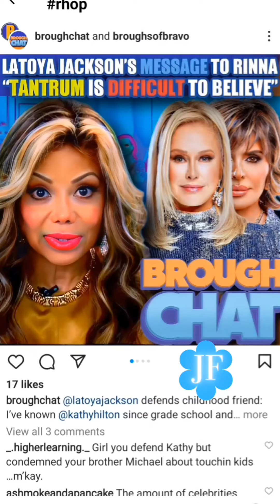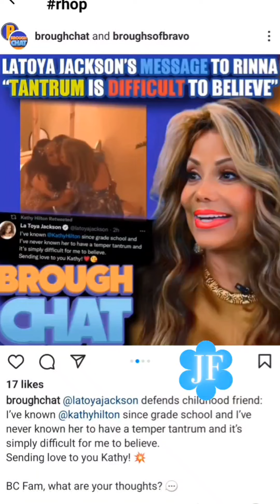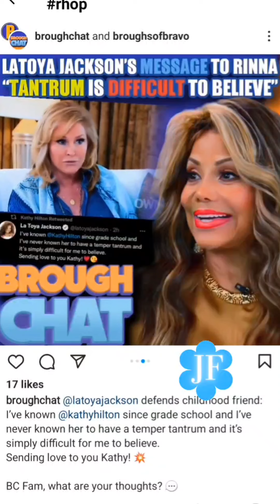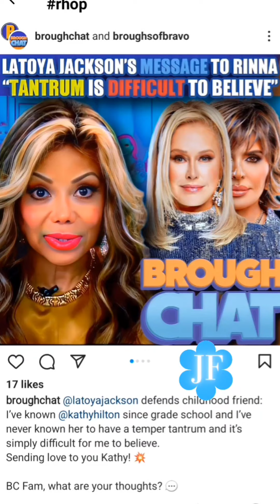LATOYA JACKSON DEFENDS KATHY HILTON AGAINST LISA RINNA RHOBH BEEF "TANTRUM IS DIFFICULT TO BELIEVE "